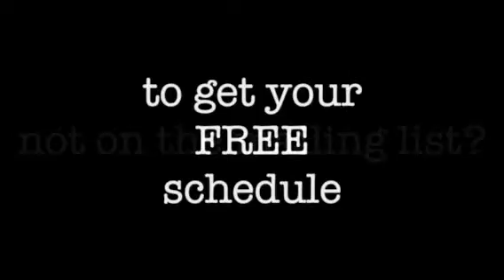2017 K State Football Schedule Teaser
Don't wig out!  The K-State Football schedules are ready!